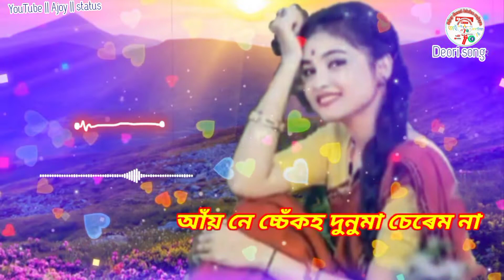JALAICHI || DEORI NEW VIDEO || জালাইচ্চি দেউৰী ভিডিঅ'|| ২০২১ BEST SONG || Singer rahul,susbila deori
enjoy enjoy enjoy... WhatsApp status video.. very nice song... enjoy... deori song... deori video... new song... best song... all my YouTube friends enjoy.